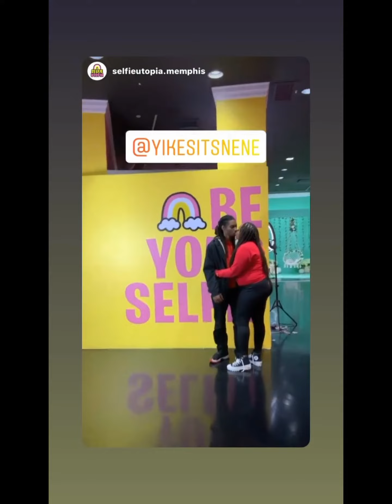The definition of our love and relationship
Our relationship our love